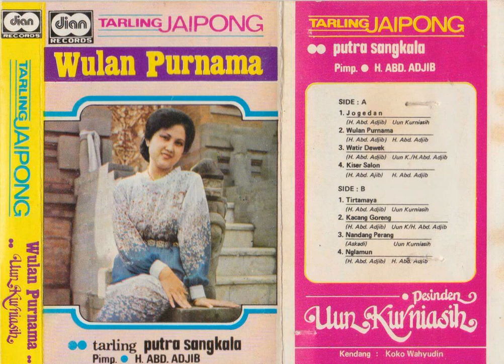H. Abdul Adjib & Putra Sangkala Group - Wulan Purnama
A tarling jaipong song from H. Abdul Adjib  & Putra Sangkala Group